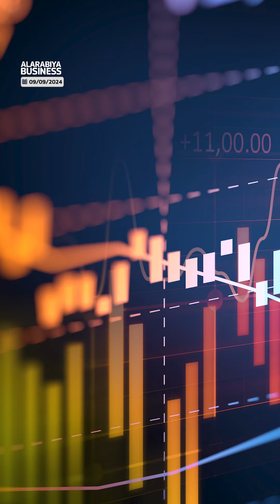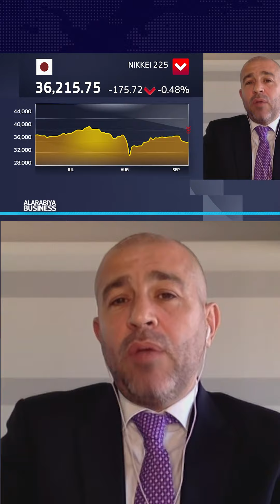ما مستقبل سياسة بنك اليابان بخصوص الفائدة؟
ما مستقبل سياسة بنك_اليابان بخصوص الفائدة حتى نهاية هذا العام؟
رئيس قسم الأسواق العالمية في Cedra Markets جو يرق يجيب..